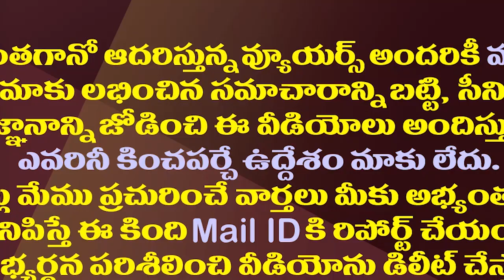ఆ నేతలతో జగన్ తొలి భేటీ..ఇక వైసీపీలో ఉరుకులు పరుగులే||Jagan's first meeting with those leaders